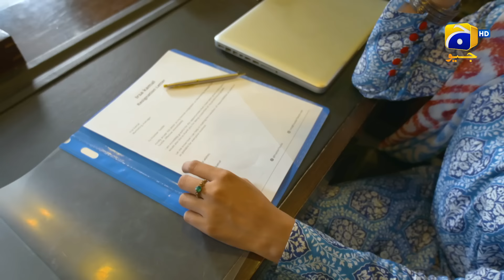Farq Episode 33 - [Eng Sub] - Faysal Quraishi - Sehar Khan - Adeel Chaudhry - 20th February 2023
Farq Episode 33 - [Eng Sub] - Faysal Quraishi - Sehar Khan - Adeel Chaudhry - 20th February 2023 - HAR PAL GEO

Written By: Imran Nazir
Directed By: Aehsun Talish
Produced By: Abdullah Kadwani & Asad Qureshi
Production House: 7th Sky Entertainment